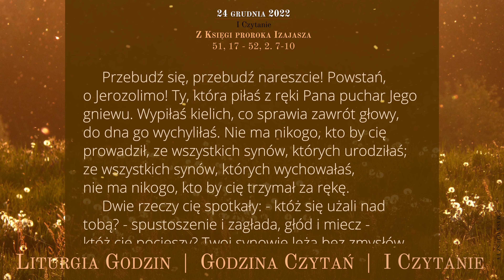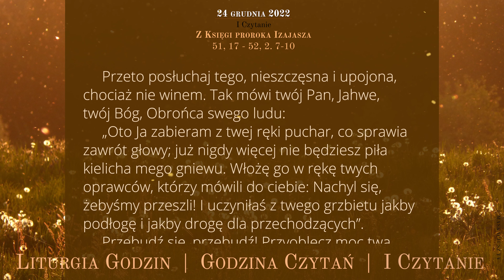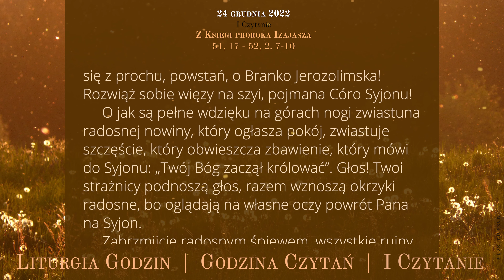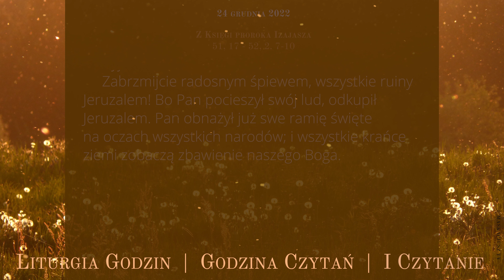GodzinaCzytań | I Czytanie | 24 grudnia 2022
24 grudnia 2022
IV tydzień Adwentu
Sobota
II część Adwentu

51, 17 - 52, 2. 7-10